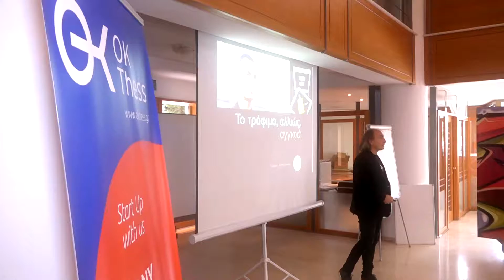AGRI- FOOD MASTERCLASS Thessaloniki trailer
AGRIFOOD MASTERCLASS
Όταν μας ζητήθηκε απ την Ολλανδική Πρεσβεία στην Αθήνα να συμβάλλουμε στην δημιουργία, το συντονισμό αλλά και την προώθηση ενός πρωτοποριακού για τα ελληνικά δεδομένα MASTERCLASS πάνω στον ΑγροΔιατροφικό Τομέα, εκτός των άλλων το Τμήμα Παραγωγών της TЯopos Branding Co δημιούργησε μια σειρά υλικού για 3 ολόκληρα χρόνια.

Το συγκεκριμένο βίντεο αφορά το trailer για ένα από τα 5 Masterclasses,  αυτό που έλαβε χώρα στη Θεσσαλονίκη στις εγκαταστάσεις του OKThess.

Περισσότερα για τη δουλειά της TROPOS PRODUCTIONS στο συγκεκριμένο έργο μπορεί να δει κανείς εδώ